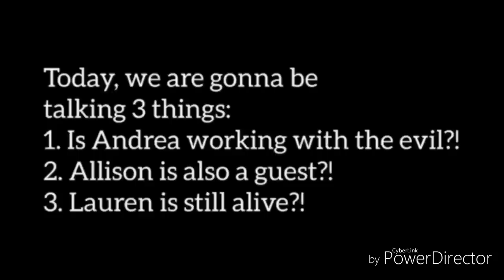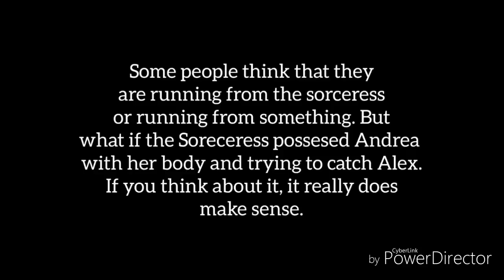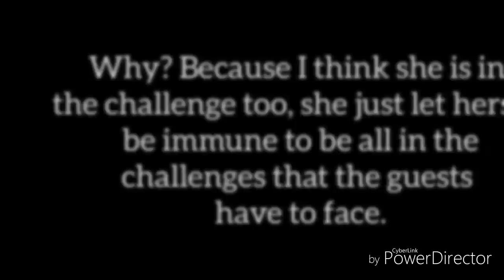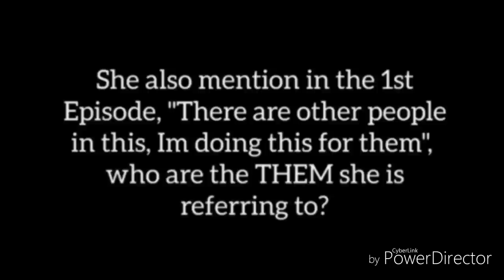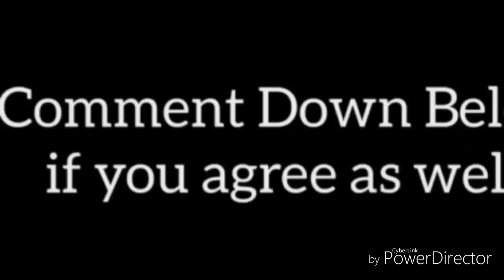Lauren's, Allison's and Andrea's Prediction | Escape The Night Season 2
read the last part

*my title's too long, but you can read it in the Thumbnail lol
*This is a theory of why Allison is a guest?, why Lauren is still alive? and why Andrea is working with the evil?

FAQ
Editing App: PowerDirector
                      InShot
                      PhotoGrid
Gender: Male

Congrats if you have made all to this end
If you want me to shout out your name in my next
video, Comment "Checkered Theorize ETN!".